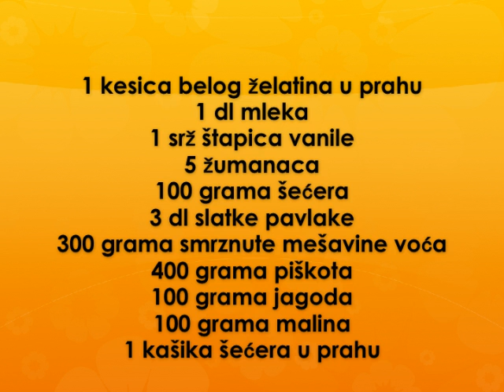Sarlota sa jagodama Recept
recept za sarlotu sa jagodama